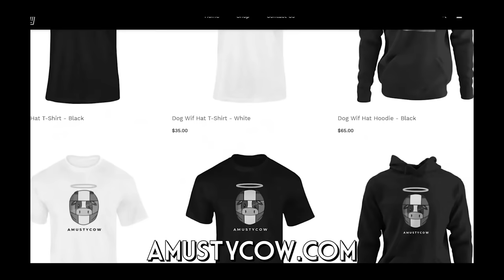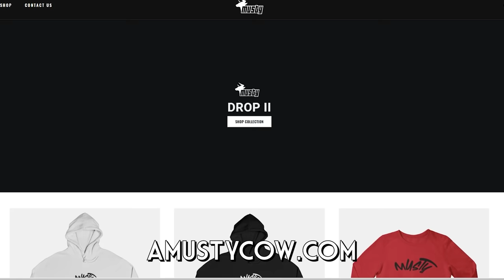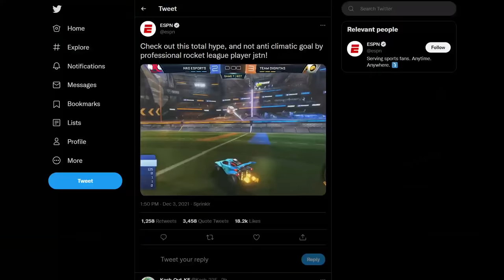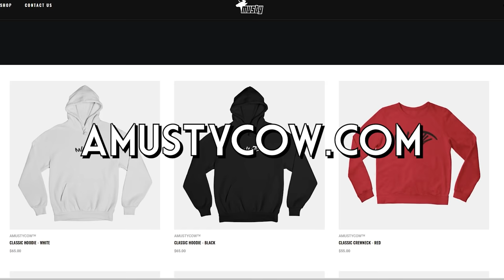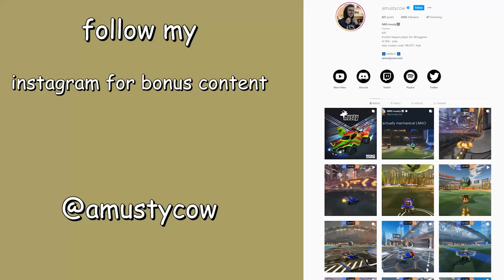I replaced JSTN on NRG & here's what happened... | Rocket League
MERCH 🔥

In the video, I replace @Its_JSTN on NRG! I played Rocket League with @SquishyMuffinz and @GarrettG in a supersonic legend ranked 3v3 tournament. Like the video if you enjoyed :D